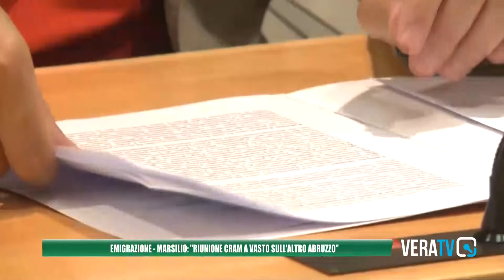Pescara - Torna a riunirsi dopo due anni il Consiglio Regionale degli Abruzzesi nel mondo